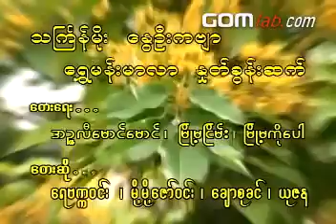Thingyan moe REMIX